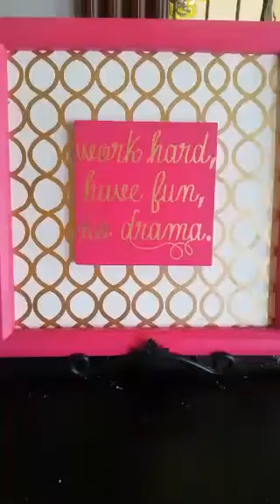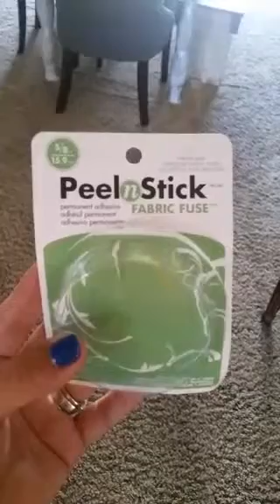Jennifer Allwood: I "sewed" my office curtains overnight!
Jennifer Allwood of theMagicBrushinc.com shows how to make easy no-sew curtains - which are the HAPPIEST office curtains ever! See the full blog pos of curtains